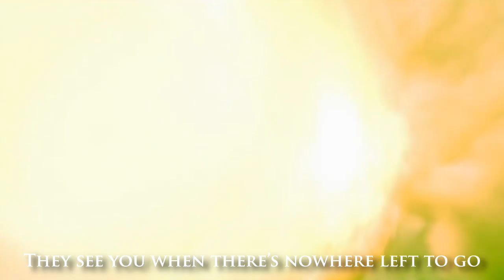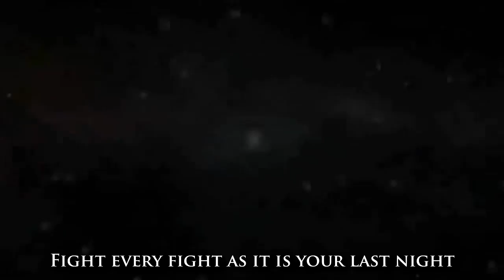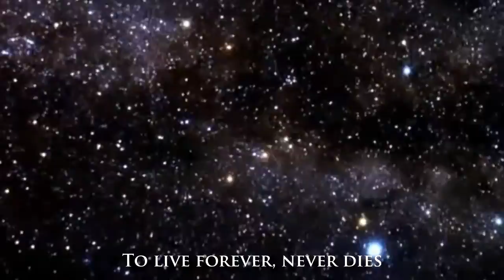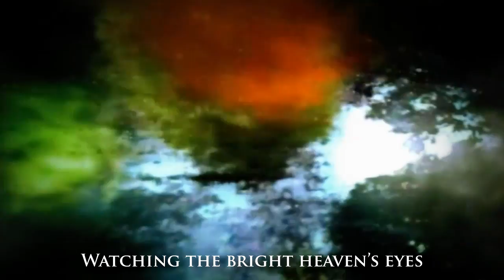A HERO FOR THE WORLD - Heaven's Eyes (Lyric Video)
Physical CD Version of the Debut Album of A Hero For The World is NOW Available at Amazon on demand for worldwide shipping at this link:

To support the band, share it with all your friends!

Jacob Kaasgaard - Composer/Vocals/Keyboards
David Sivelind - Guitars and Bass
Andy Gentile - Drums

Produced and Mixed by Kaasgaard and Sivelind

A Hero for the World is an Epic Rock and Melodic Power Metal band from Sweden, formed by Jacob Kaasgaard and several guest musicians from all over the world.

Many songs notably feature guitar virtuoso Kalebe Oggioni from Brazil and musicians from South Africa, India, Italy, Ukraine & Honduras.

Since 2012 the band has released several full length albums of original music and epic covers.

If you can spare a dollar or three, we would GREATLY APPRECIATE your support. This is a passion project and the goal is to be able to be dedicated full-time making music, original powerful rock/metal and epic cover songs.